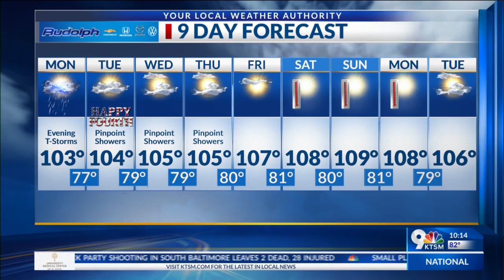Afternoon storms Monday; hot & slight chance of showers July 4 -- Your 9-Day Forecast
All the t-showers have settled down, and the skies will slowly clear up overnight.  We may feel a few gusts before the winds settle down to SE at 5-15 mph.  The low will be 77.